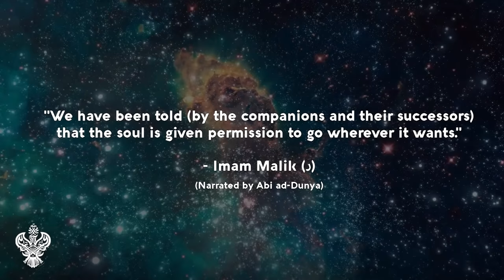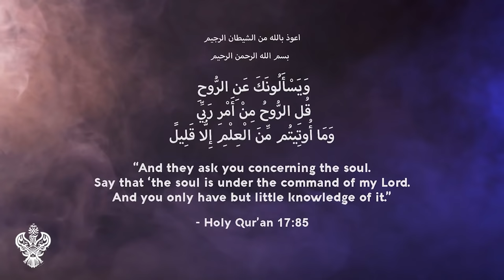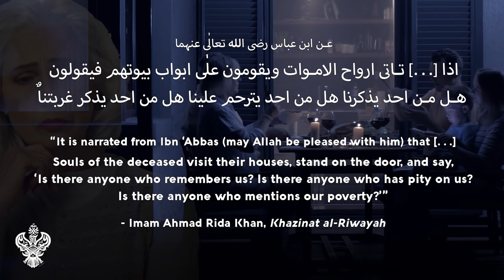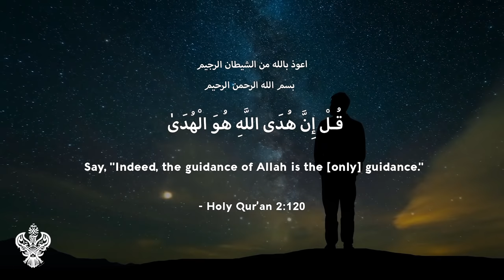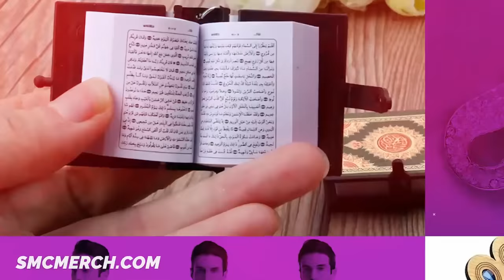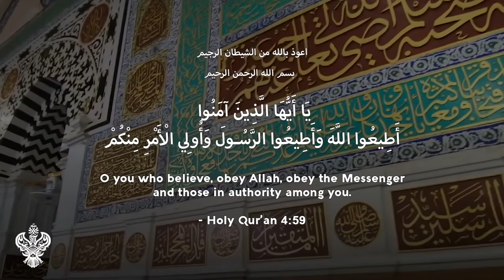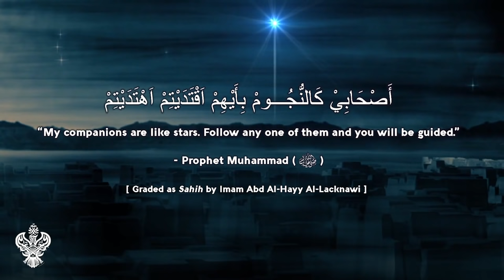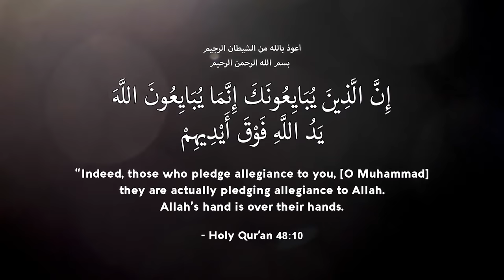GHOSTS in ISLAM | Realities of the Soul in The 'Barzakh' (Inter-world) ⭐ Sufi Meditation Center E194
What happens when you die? The Islamic Perspective: GHOSTS in ISLAM | Realities of the Soul in the 'Barzakh' (Inter-world).

Lets know more about the Realities of Ghosts in Islam, Soul in 'Barzakh' (Inter-world) by world-renowned teacher Shaykh Nurjan.

Topics include: GHOSTS in ISLAM 👹 Barzakh in Islam 👹 JINN 👹 END DAYS 💀 ENERGY ⚡ MEDITATION 🕋 HOLY QUR'AN 🕌 MUHAMMADAN LIGHT (s) ✨ HEALING SECRETS of the HEART 🌞 SCIENCES of the SOUL ⭐ and much, much more!